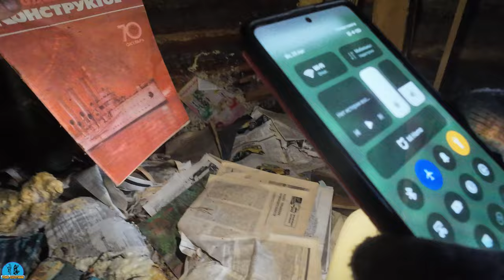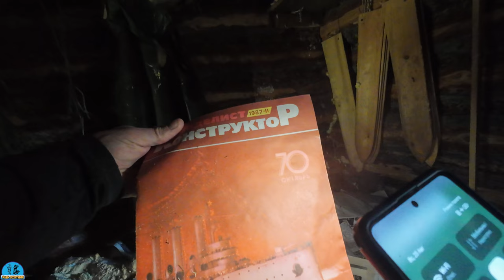Многодневный сплав на байдарках .о.Большое - р.Сахатиная 3 часть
Наконец то добрались до озера Большое.И я продолжаю свой сериал 3 части. Теперь нам предстоит многодневный сплав  по разным речкам.После длинного пешего перехода. Нам надо пройти сначало 2 км., по озеру Большое до речки  Озёрной. Далее 11-12 км до речки Сахатиная с одной ночёвкой. Подробности в этом выпуске

Вспомогательные каналы, на которые я тоже буду выкладывать свои ролики. Прошу поддержать в моëм новом ТГ канале подпиской, многое там будет,то что останется за кадром.